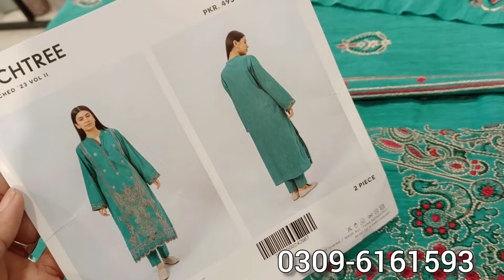beechtree sale today flat 50% 40% off || beechtree winter sale 2024